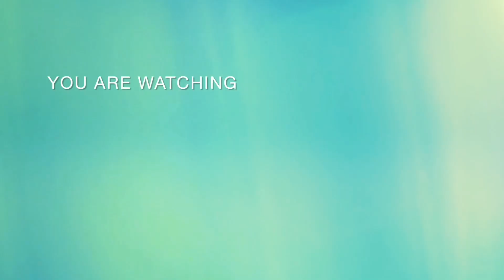Sieger Automatic Cone Cartoon Packing and Strapping Machine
Spinning learners

This video is about a simple video of Automatic Cone Packing and Strapping Machine video in Tamil language.

Dear friends, I am Spinning Learners am Textile Engineer from Trichy Tamilnadu India, My video is about some Textile information and Job vacancy details, please share the video with your friends, relatives, office groups, Keep Supporting and be part of Spinning Learners.

I hope You got information about this Video. Thanks For Visiting Us. Please put a comment on any query about this Video.